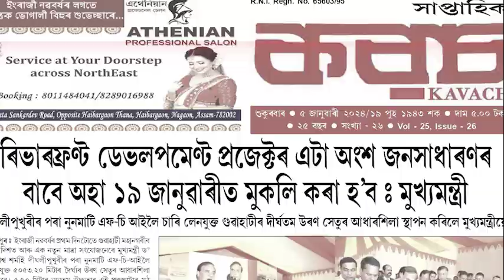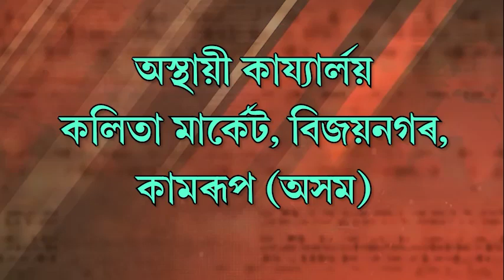ৰণাংগণ নাট্য গোষ্ঠীৰদ্বাৰা এখন পূৰ্ণাংগ নাটৰ প্ৰস্তুতি ৷৷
বিগত বছৰৰ নিচিনাকৈ লক্ষ্মীপূজা উপলক্ষে  এইবেলিও উপৰহালী ৰণাংগণ নাট্য গোষ্ঠীৰদ্বাৰা এখন পূৰ্ণাংগ নাটৰ প্ৰস্তুতি ৷৷